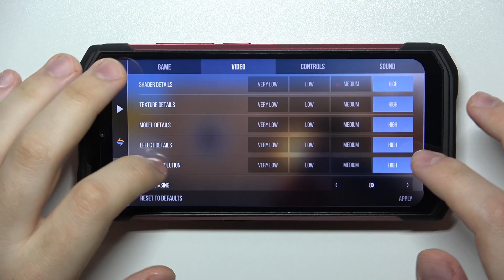Doogee S98 - Standoff 2 | Gaming TEST | $410 Device VS GAMES | 6000 mAh | 8-Core CPU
Welcome! Who among the classic game fans does not know such a legendary game as Standoff 2! See how this game looks on the Doogee S98! If you like our gameplays, leave subscriptions and comment what phone you want next!

How Standoff 2 works on Doogee S98? How Standoff 2 works on Doogee S98? How to play Standoff 2 on Doogee S98? How Standoff 2 is running on Doogee S98? How to check performance of Standoff 2 on your Doogee S98?